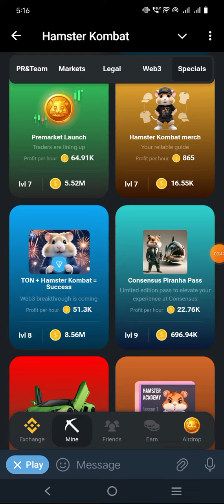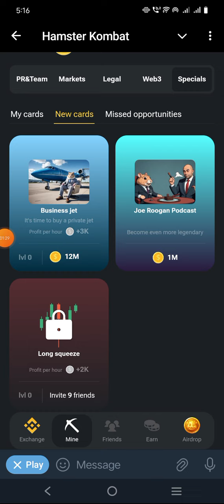22 july 2024 daily combo cards hamster kombat | Hamster kombat daily combo card today 22 july 2024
22 july 2024 daily combo cards hamster kombat | Hamster kombat daily combo card today 22 july 2024
In today's video, I will tell you about the Hamster Kombat Daily Combo Card for 22 July 2024. We'll guide you through today's combo card, provide strategies to maximize your in-game rewards, and share insights on how to earn online with Hamster Kombat 5 millions coins.

📅 Key Highlights:
Daily Combo Card for 22 July 2024
Hamster Kombat Mini Game Strategies
Tips on Earning Online with Hamster Kombat
Maximizing Rewards in Hamster Kombat

22/07/2024 Hamster daily cipher
Today hamster daily cipher
Hamster kombat withdrawal

🎮 Additional Information:
Don't miss out on the latest strategies and tips to enhance your Hamster Kombat experience. Happy gaming!